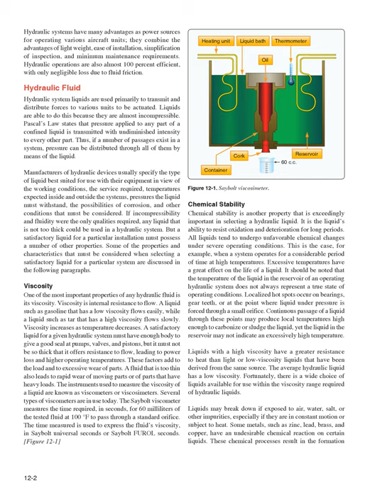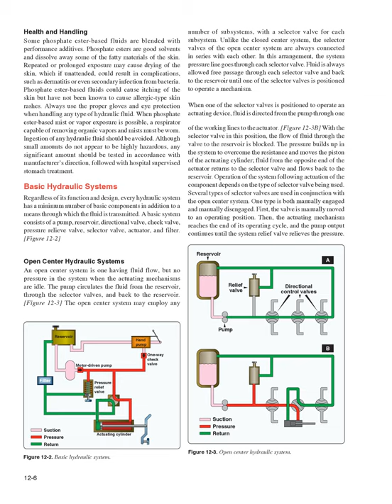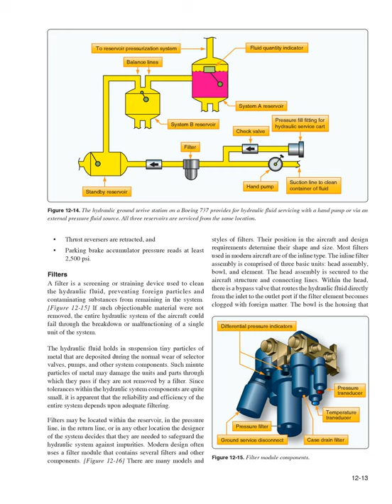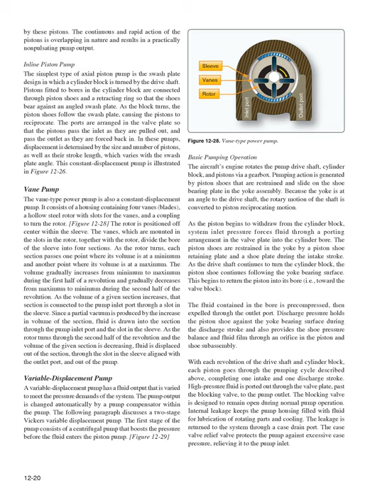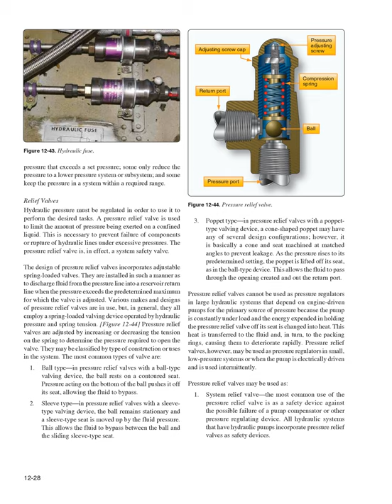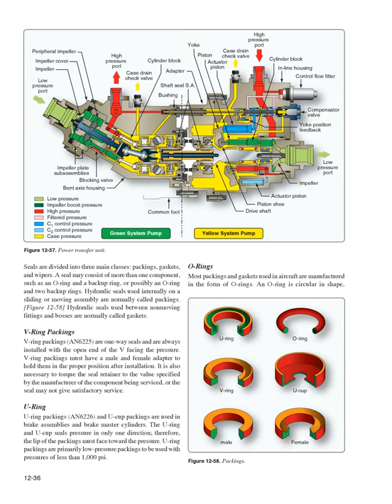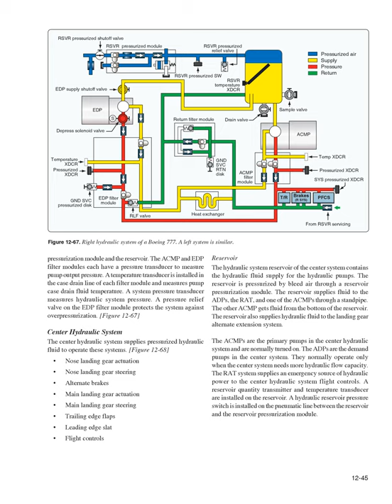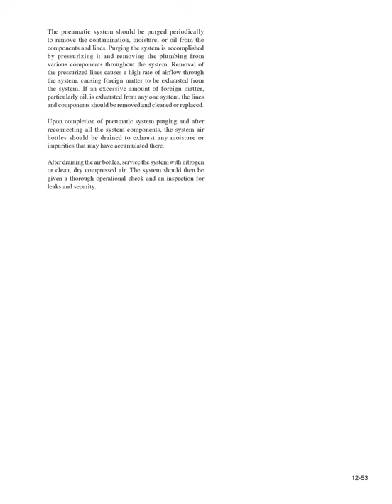Hydraulic and Pneumatic Power Systems (Aviation Maintenance Technician Handbook Airframe Ch.12)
Aviation Maintenance Technician Handbook Airframe Ch.12 Hydraulic and Pneumatic Power Systems Aircraft Hydraulic Systems
Search Amazon.com for the physical book. (paid link)

Chapter 12 Hydraulic and Pneumatic Power Systems Aircraft Hydraulic Systems The word “hydraulics” is based on the Greek word for water and originally meant the study of the physical behavior of water at rest and in motion.
Today, the meaning has been expanded to include the physical behavior of all liquids, including hydraulic fluid.
Hydraulic systems are not new to aviation.
Early aircraft had hydraulic brake systems.
As aircraft became more sophisticated, newer systems with hydraulic power were developed.
Hydraulic systems in aircraft provide a means for the operation of aircraft components.
The operation of landing gear, flaps, flight control surfaces, and brakes is largely accomplished with hydraulic power systems.
Hydraulic system complexity varies from small aircraft that require fluid only for manual operation of the wheel brakes to large transport aircraft where the systems are large and complex.
To achieve the necessary redundancy and reliability, the system may consist of several subsystems.
Each subsystem has a power generating device (pump), reservoir, accumulator, heat exchanger, filtering system, etc.
System operating pressure may vary from a couple hundred pounds per square inch (psi) in small aircraft and rotorcraft to 5,000 psi in large transports.